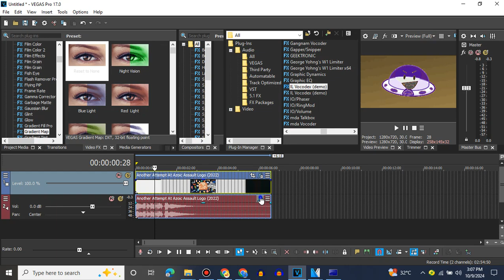How To Make Myx Spotlight Chorded And MyxSpotlightFlanedSawChorded